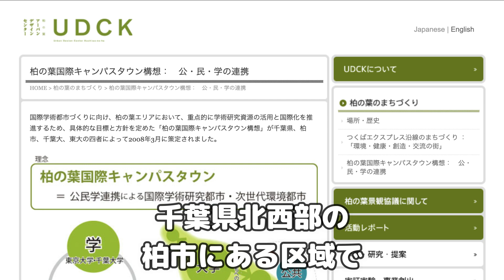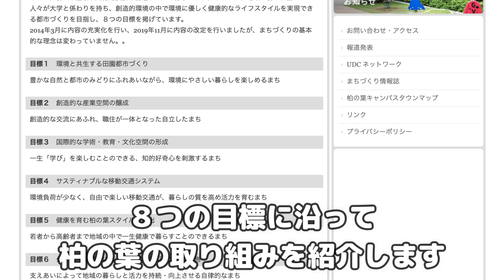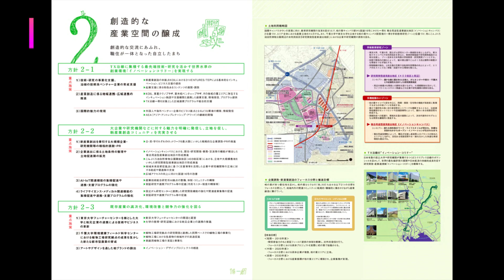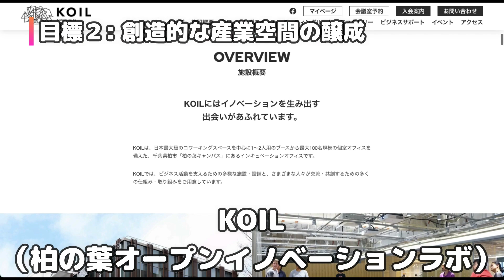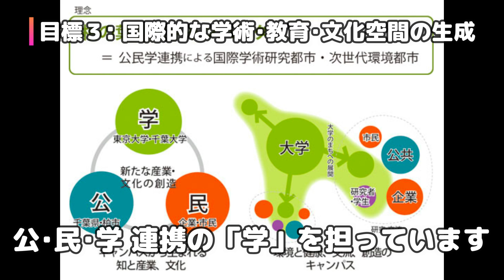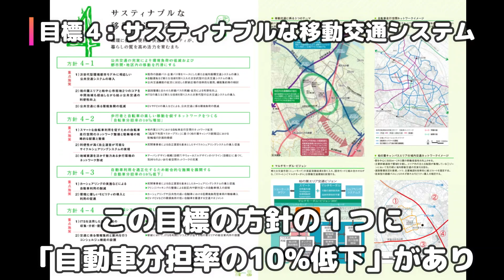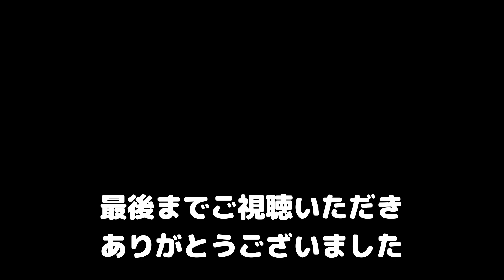【MaaS体験記番外編#1】柏の葉スマートシティ#1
日本で唯一のMaaS体験を発信していくチャンネル
Japan MaaS Channel です。

日本各地で行われているMaaSの取り組みを実際に体験し
その結果を発信し続けていきます。

今回は本流を離れて、
MaaSとも関係の深いスマートシティを取り上げます。

その中で１から街づくりが行われている
「柏の葉」の取り組みを紹介します。

どのような取り組みがされているか
ぜひ動画を見て確かめてみてください。

noteで記事を公開しています。ぜひご覧ください。

◆MaaS（Mobility as a Service）とは
Mobility as a Serviceとは、ICTを活用して交通をクラウド化し、公共交通か否か、またその運営主体にかかわらず、自家用車以外の全ての交通手段による移動を1つのサービスとして捉え、シームレスにつなぐ新たな『移動』の概念。
出典：ウィキペディア

◆スマートシティとは
スマートシティは、ICT 等の新技術を活用しつつ、マネジメント(計画、整備、管理・運営等)の高度化により、都市や地域の抱える諸課題の解決を行い、また新たな価値を創出し続ける、持続可能な都市や地域であり、Society 5.0の先行的な実現の場と定義されています。

※動画内の感想などは個人の見解であり、所属団体を代表するものではありません。